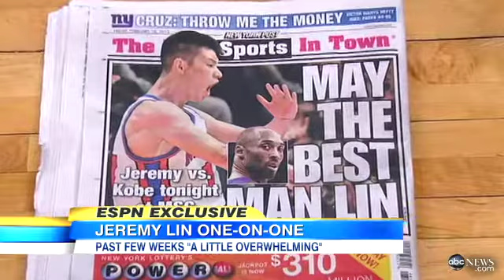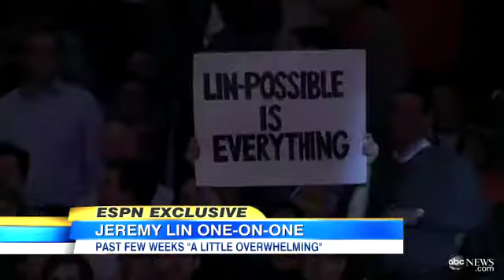★LINCLUSIVE★ Jeremy Lin Gives His First Sit-Down Interview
NY Knicks basketball star Jeremy Lin 林書豪 talks about his new found linsanity fame, dating Kim Kardashian, and more!

Dallas Mavericks, LA Lakers, Kobe Bryant, Toronto, game winning shot, linsanity, lin-sanity